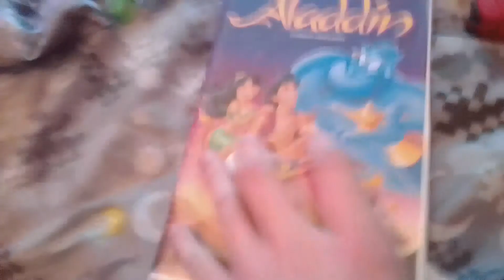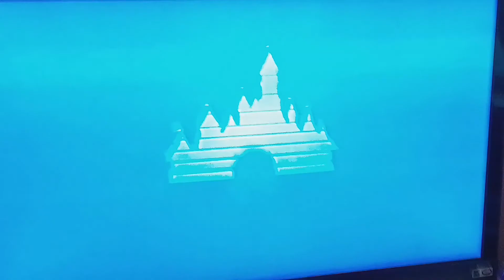Opening VHS Aladdin